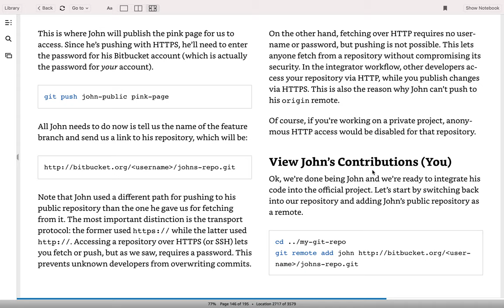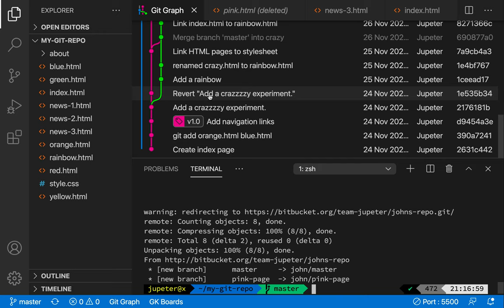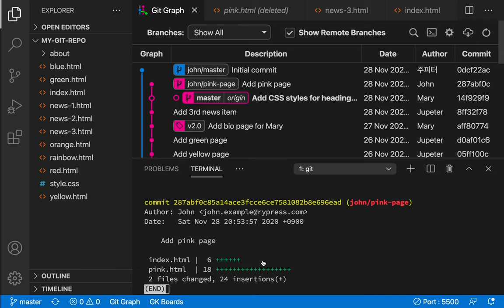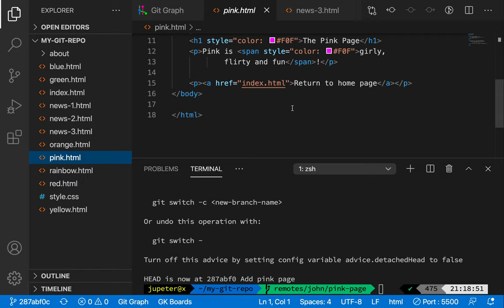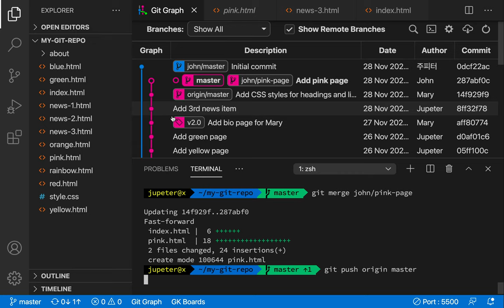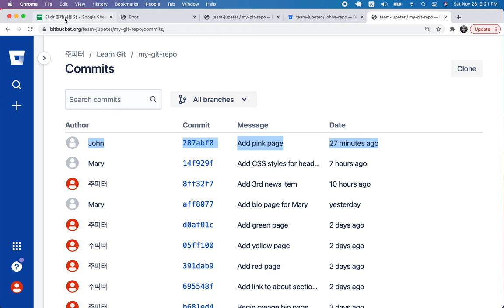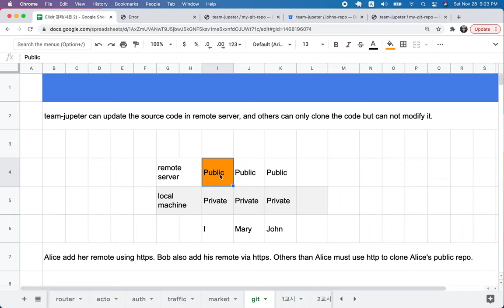[Git & Github] 28 - Distributed Workflows(3/4)